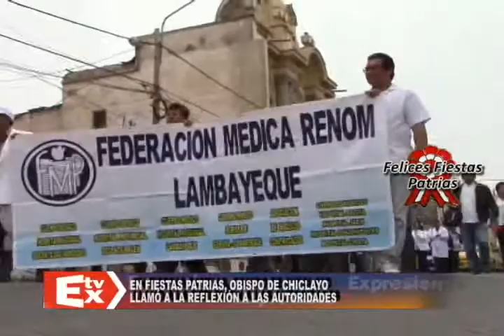OBISPO PIDE REFLEXION A AUTORIDADES POR FIESTAS PATRIAS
EN FIESTAS PATRIAS, OBISPO DE CHICLAYO LLAMÓ A LA REFLEXIÓN A LAS AUTORIDADES